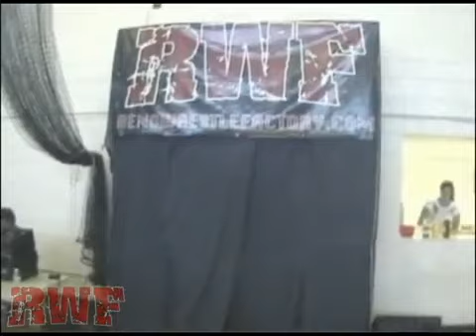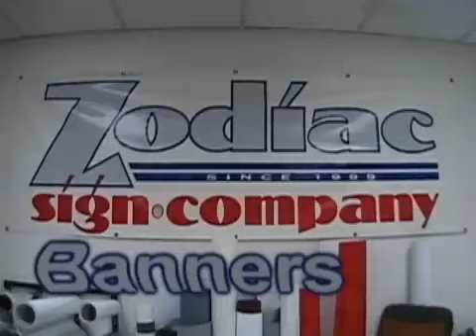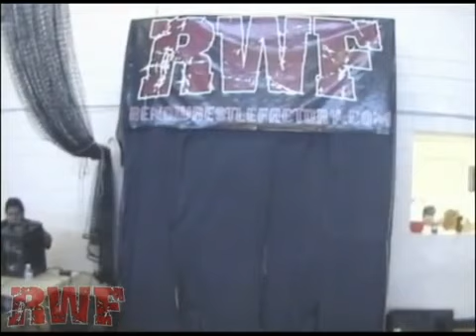Biggest Little Wrestling Show - Episode 18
This week on The Biggest Little Wrestling Show, "Hard Cory" Dayton battles El Chupacabra, and The Reno SCUM face Pink Mink Inc. Enjoy!